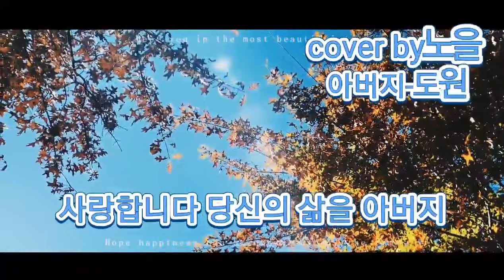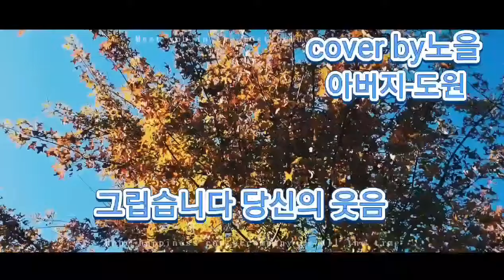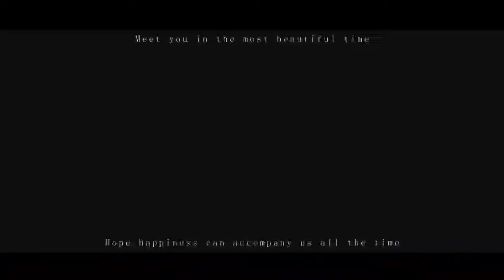아버지// COVER노을LIVE님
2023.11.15 노을님이 불러주시고 편집해주신 감사한 영상입니다.